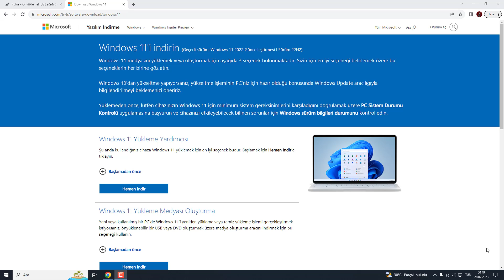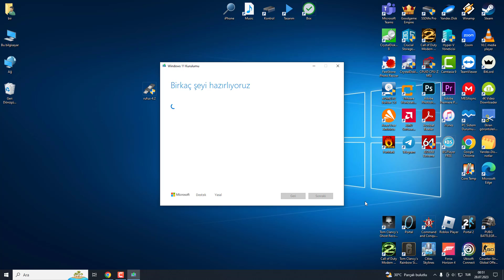WİNDOWS 11 ISO İNDİRME HATASI (WİNDOWS 11 ISO İNDİREMİYORUM)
Herkese Merhaba. Bu videomuzda Windows 11 iso dosyasını indiremiyorsanız veya aşağıdaki hatayı alıyorsanız, hızlı bir şekilde nasıl Windows 11 ISO dosyasını bilgisayarınıza indireceğinizi anlatmaya çalıştık.

Şu anda isteğinizi tamamlayamıyoruz. Bazı kullanıcıların, varlıkların ve konumların bu hizmeti kullanması yasaktır. Bu nedenle, hizmete bağlanırken anonim teknolojilerden veya konum gizleme teknolojilerinden yararlanılmasına genellikle izin verilmez. Bu sorunla yanlışlıkla karşılaştığınızı düşünüyorsanız, lütfen tekrar deneyin. Sorun devam ederse, yardım için Microsoft Desteği - Bize Ulaşın sayfasını ziyaret ederek bize ulaşabilirsiniz. 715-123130 mesaj koduna ve şu öğeye bakın...

Umarım bu video size yardımcı olmuştur. Başka bir sorunuz varsa lütfen bana bildirin. 😊